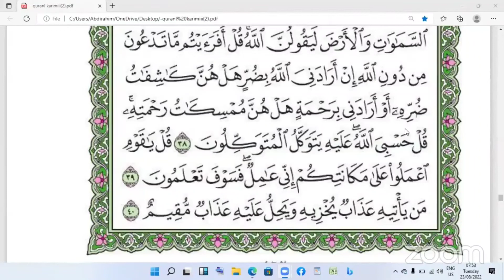DARSI 483ffaa Hiikaa qurana kabajama surah Az-Zumar Ayata (32-40) Sheikh Mohammed wadoo